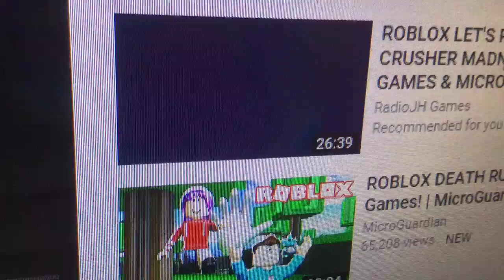Ad turns ROBLOX car crusher into something weird/grounded